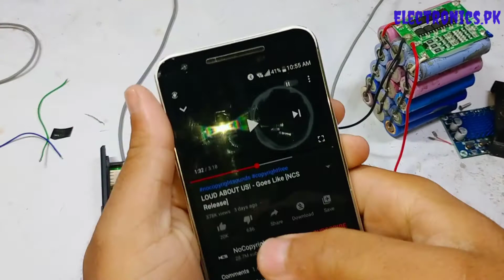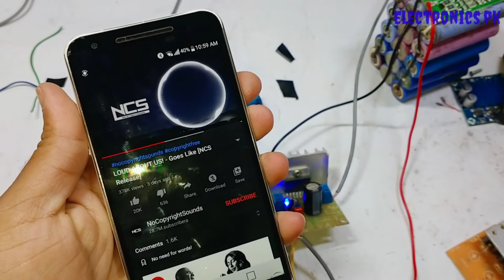Tda 7297 VS La4440 Ic Big Comparison Must Watch.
TDA7297Vs LA4440 Comparison
Who is the winner 🏆 Watch complete video